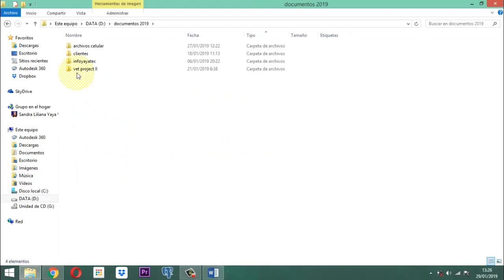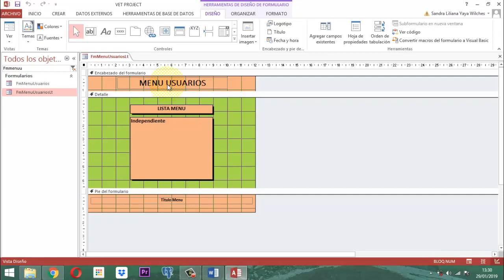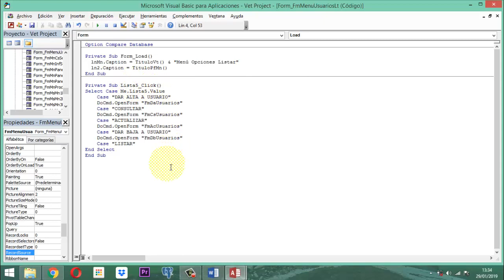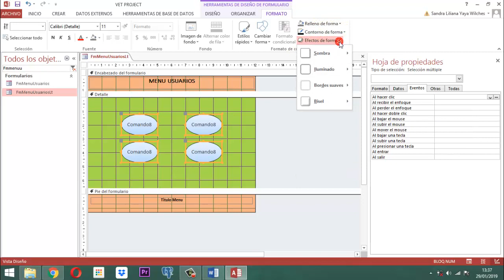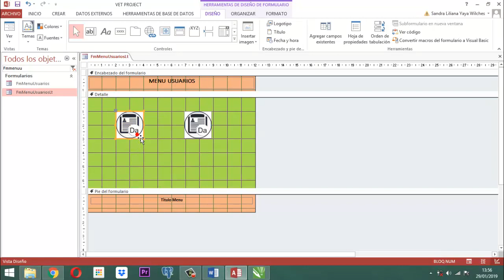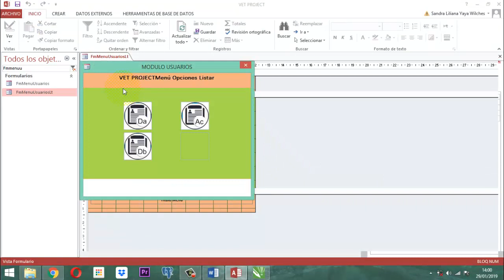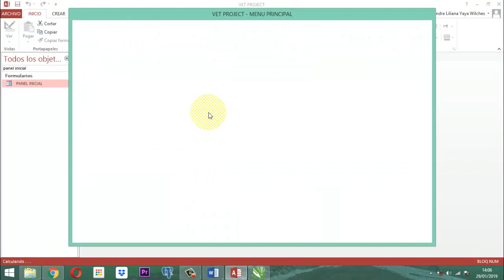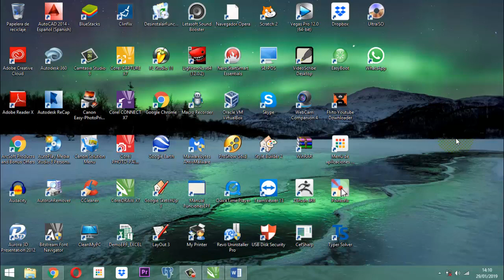Vet Project 2 010 AJ08 MU Ajustes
Montaje de formulario para listar opciones de Módulo Usuarios del Vet Project en su segunda etapa de construcción del proyecto veterinario